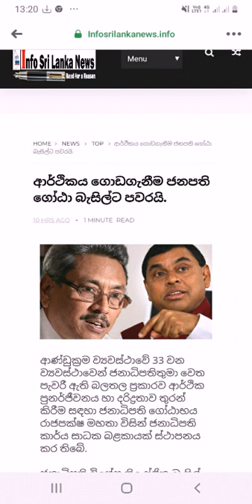ආර්ථිකය ගොඩනැගීම බැසිල්ට පවරයි